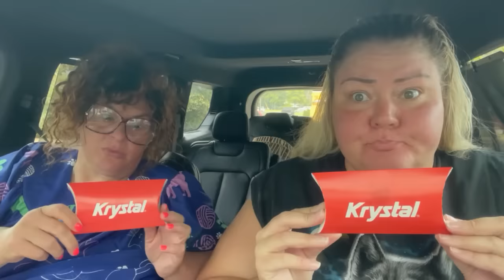Crystal and Tammy try Krystal in Nashville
Crystal and cousin Tammy try Krystal for the first time in their new home of Nashville Tennessee.

Follow Tammy!